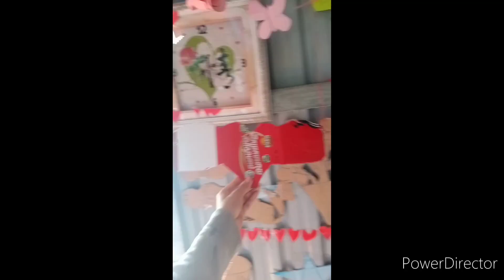Life hack DIY Draft with box for making things _ beautiful